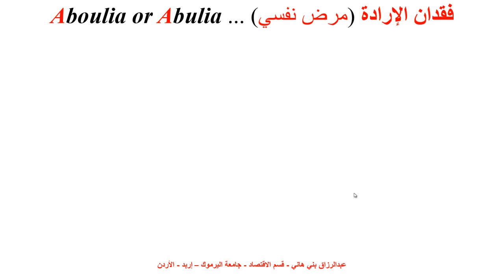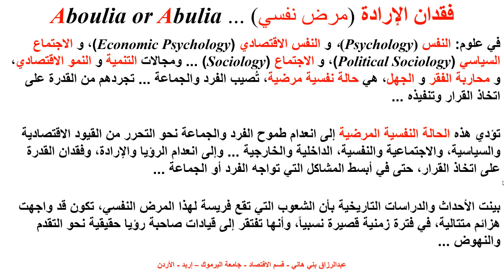فقدان الإرادة مرض نفسي Aboulia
يشرح هذا المُصطلح حالة فقدان الإرادة عند الشعوب والأفراد، وانعدام طموحهم نحو التحرر والتقدم والازدهار.